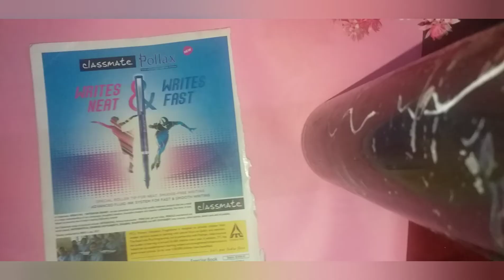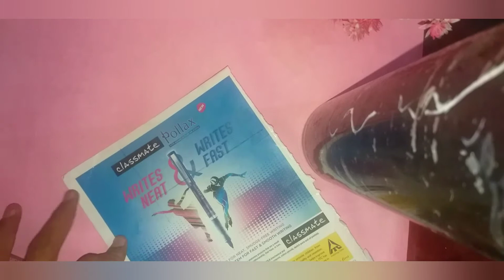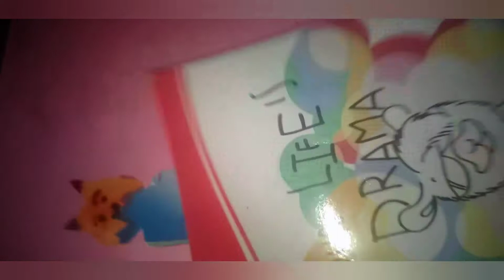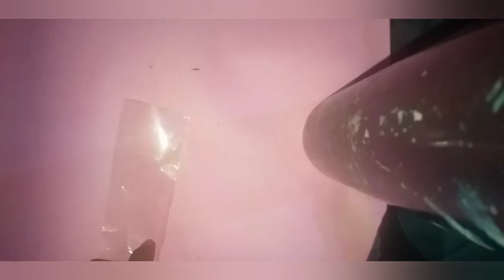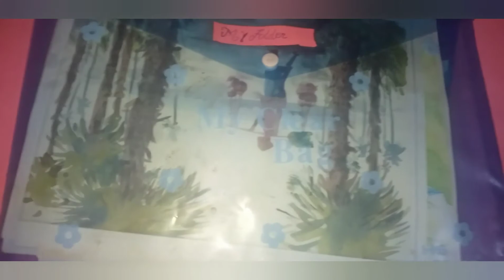3 Useful DIYs for school life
Hello  friends
you all know  this day in our country India is
a long l🔒ckdown.
we cannot buy art  material.
So, today I am come with useful DIYs that are easy to make and material also available on your location.

DIY king 👑
(create something new, learn something new)